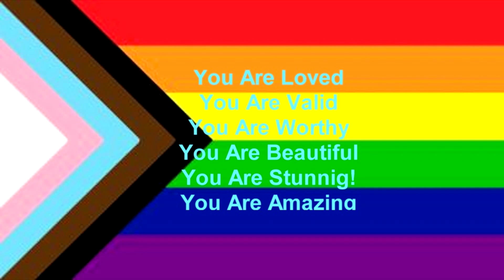Took My Dad To Pride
*Take Two*
I fixed it. Its all good now!

I took my dad to Macon Pride! This was Macon's first Pride in 20 years. So, it was a pretty big deal. Its also nice having a supportive parent and friends.